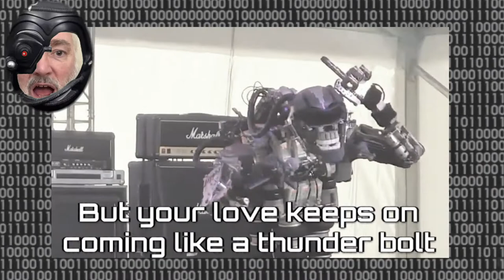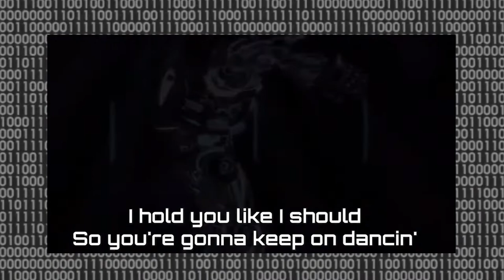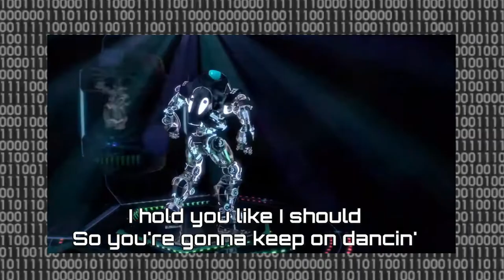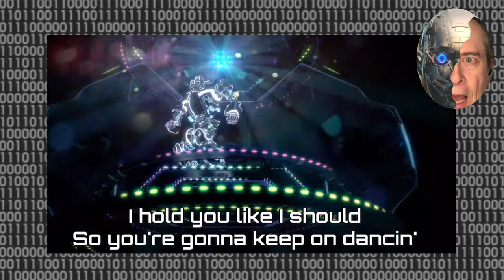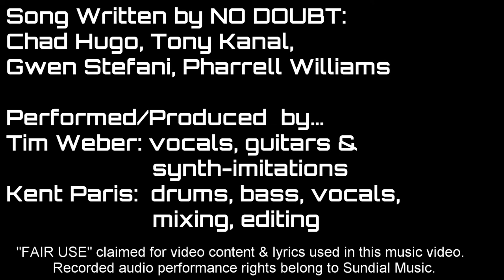Hella Good: Heavy Robo-Version Cover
Tim Weber and Kent Paris offer this unique cover of No Doubt's "Hella Good".  Done with vocoder-tinged male vocals, and replacing synth parts with effected guitar for a heavier groove,. This version really kicks!!
For a visual twist, we took our cue from the vocoder's robotic tone, and went full-robot with the concept!
Resistance is futile; you will LOVE this video!!

All instruments and vocals were played by Tim & Kent; all audio content is new recordings from Sundial Music Productions. All songwriter's rights reserved; no monetization received for this video.